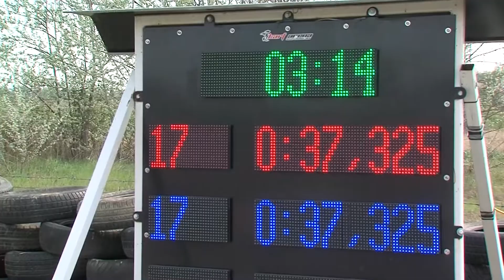Kart Aréna Karanténbajnokság - PÁLYA - 2020.04.28.